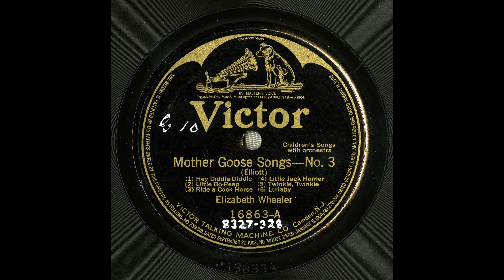Elizabeth Wheeler - Mother Goose Songs (1911)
Hey diddle diddle ; Little Bo-Peep ; Ride a cock horse ; Little Jack Horner ; Twinkle, twinkle ; Lullaby
Hey diddle diddle ; Little Bo-Peep ; Twinkle, twinkle ; Little Jack Horner ; Ride a cock horse
Collections from Mother Goose

Elliott, J. W. -- Lyricist
Wheeler, Elizabeth -- Vocalist -- Soprano Vocal
Elliott, J. W. -- Composer

Recording Date
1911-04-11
Recording Location